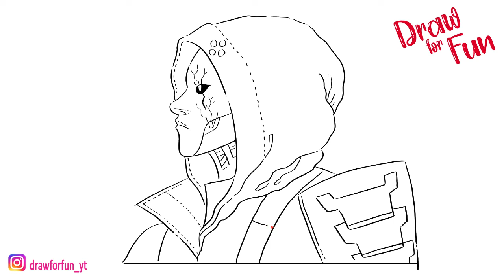how to draw Ash | Apex legend